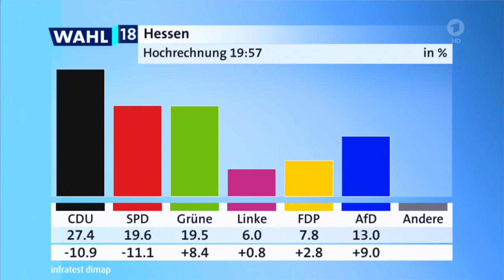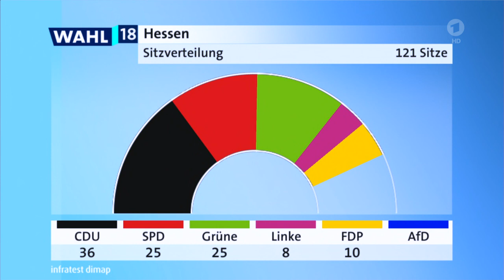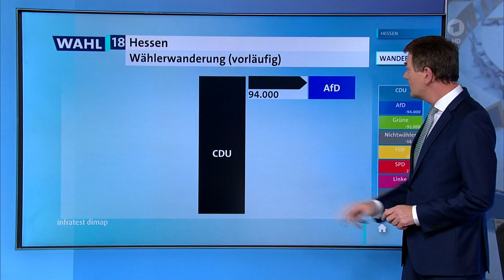tagesschau 20:00 Uhr, 28.10.2018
Themen der Sendung: Landtagswahl in Hessen, Reaktionen auf den Wahlausgang Wahl in Berlin, Präsidentenwahl in Brasilien, Schüsse auf Synagoge in Pittsburgh: 46-Jähriger wegen Mordes in elf Fällen angeklagt, Ergebnisse der Fußball Bundesliga, Das Wetter